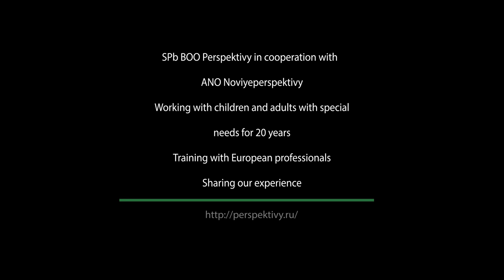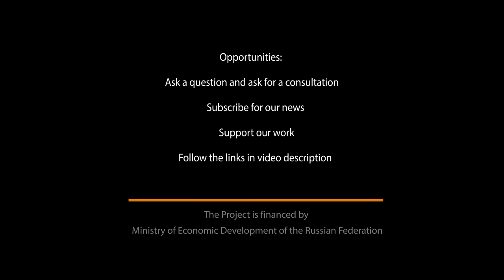How To take care of a special needs child: physical support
We are Perspektivy charity organization, taking care of mentally and multiply disabled children for 20 years in children’s homes and families (in Russia).